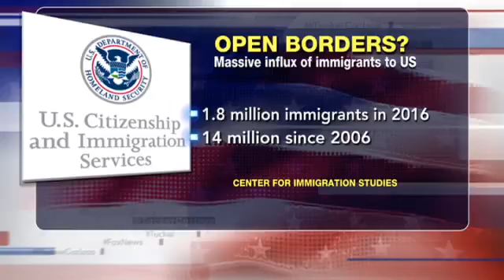Tucker Carlson . immigration explosion in this country, but no one wants to talk about it.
Tucker Carlson .

There's an immigration explosion in this country, but no one wants to talk about it.